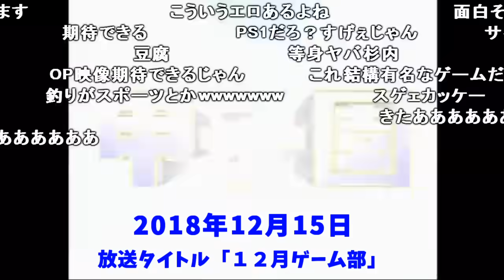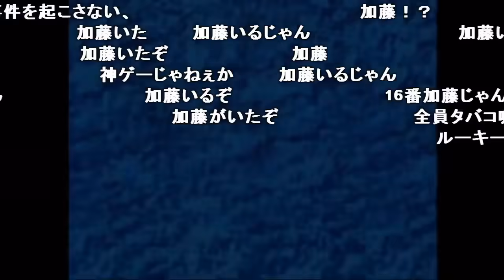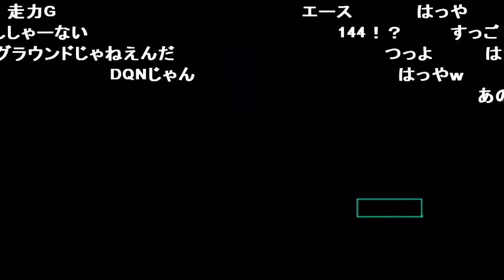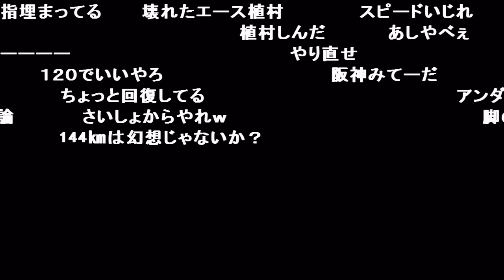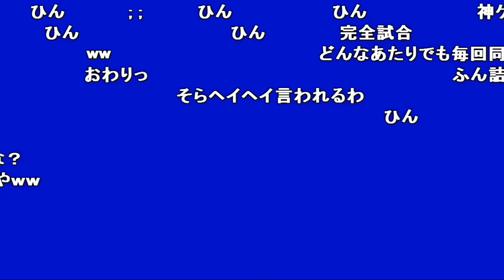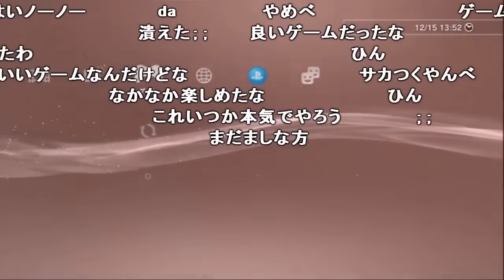加藤純一の「甲子園Ｖ」面白シーンまとめ【2018/12/15】